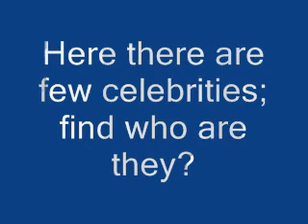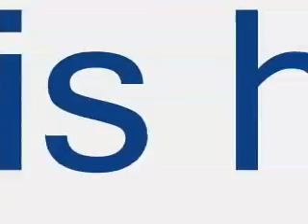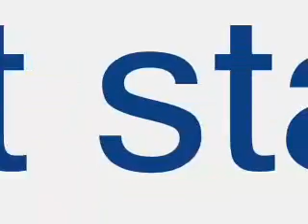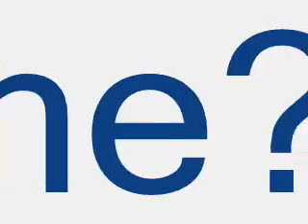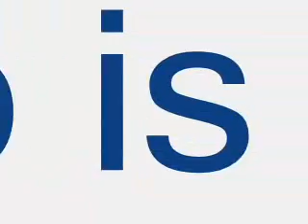Audio Round.wmv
A quiz contest.